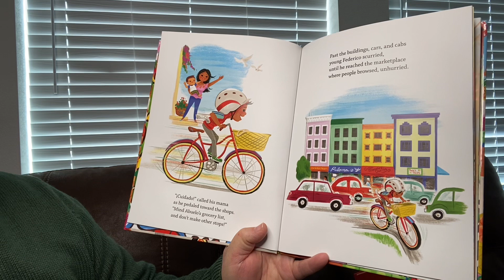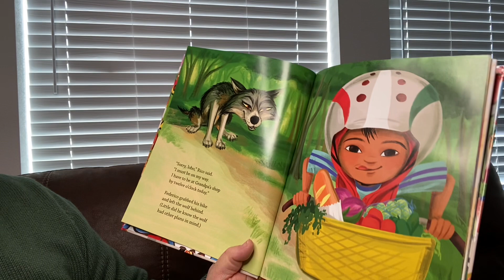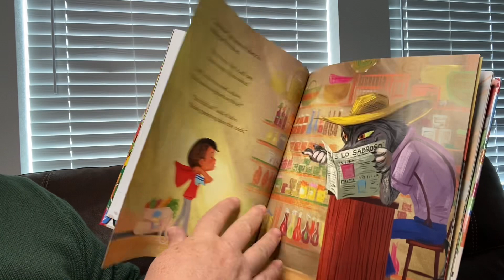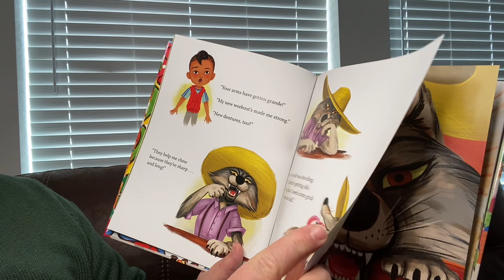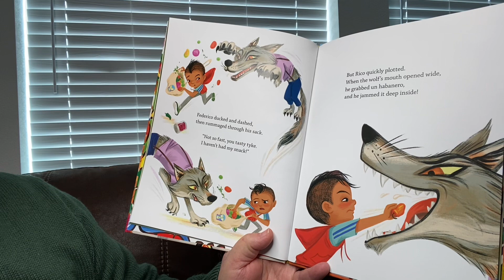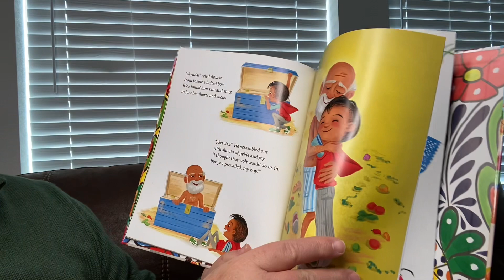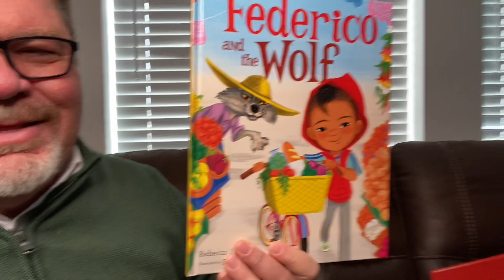Federico and the Wolf by Rebecca J. Gomez & Elisa Chavarría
Federico and the Wolf by Rebecca J. Gomez & Elisa Chavarría read aloud by Grandpa.